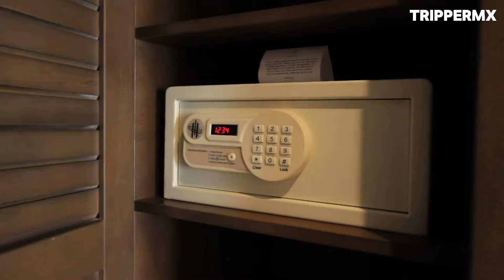Los MEJORES HOTELES todo INCLUIDO PUERTO VALLARTA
Hoteles todo incluido en puerto vallarta
En este video te comparto un top 5 con los mejores hoteles de puerto vallarta con tod incluido, son ls opciones de hoteles todo incluido mejor calificadas por los usuarios, además de que tienen muchas actividades que puedes hacer, cosa que no todos los hoteles todo incluido de puerto vallarta tienen.